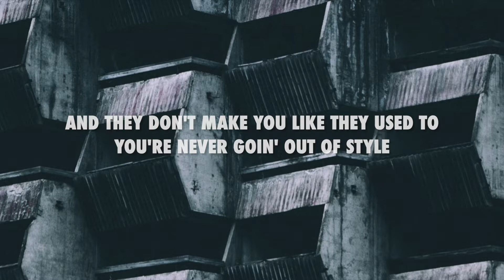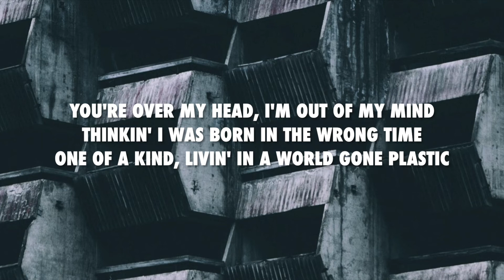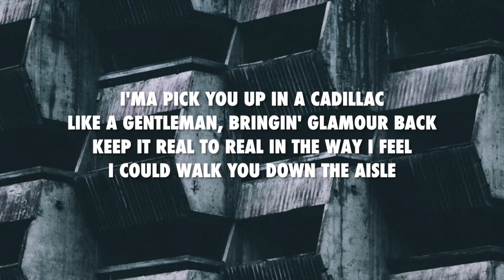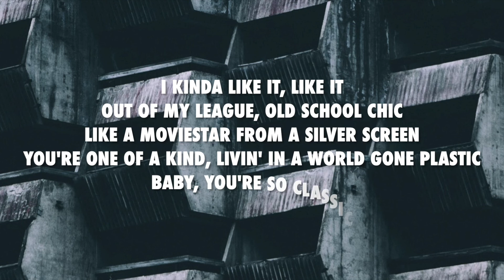Classic - MKTO (lyrics)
Follow the artist on instagram: @wearemkto